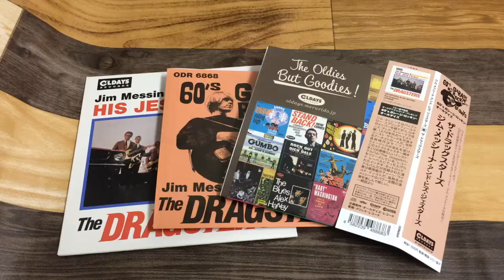ODR6868 ジム・メッシーナ「ザ・ドラッグスターズ」 紹介動画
JIM MESSINA & HIS JESTERS『The Dragsters』
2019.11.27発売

ジミー益子監修 オールデイズ・レコード Presents『60’s ガレージ・ディスク・ガイド』連動リイシュー・シリーズ第28弾